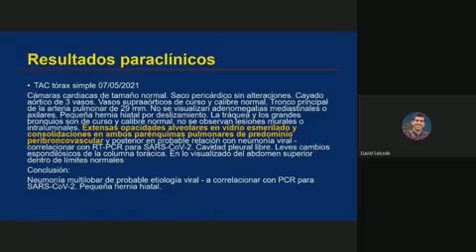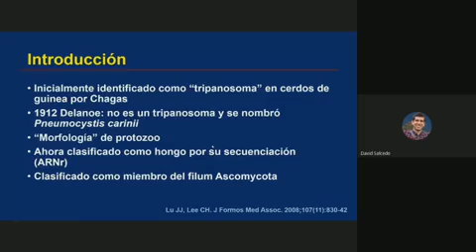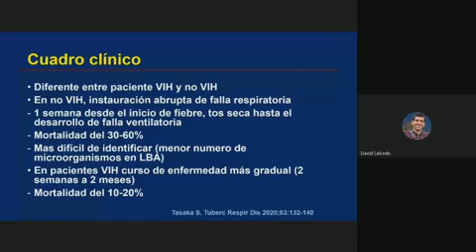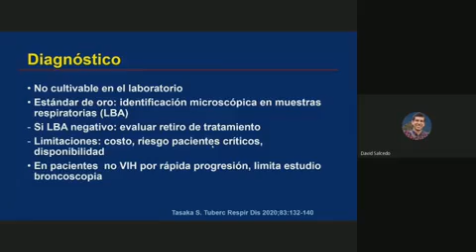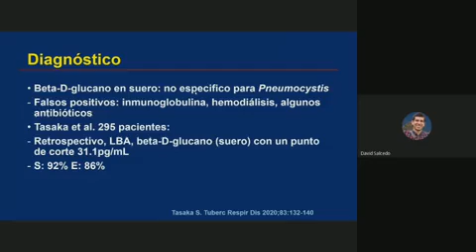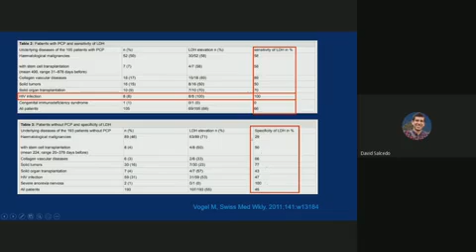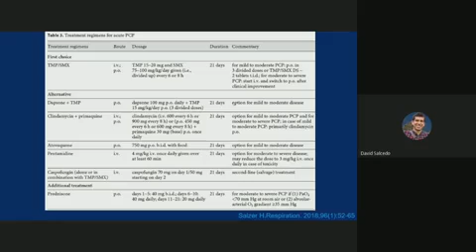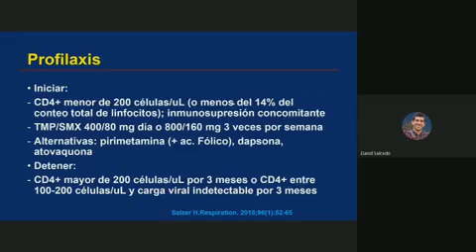Neumocistosis pulmonar - posgrado Infectología UNAL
Caso clínico N° 11 del 4 de junio del 2021